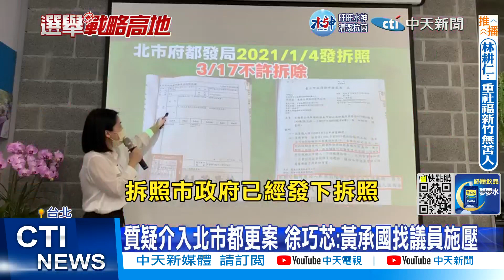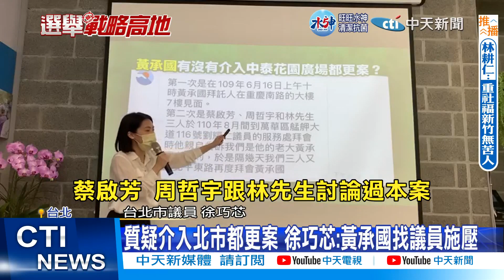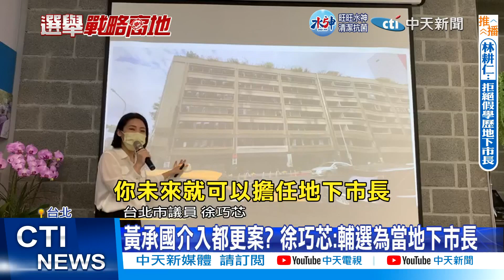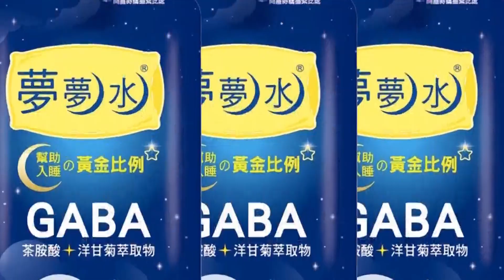【每日必看】王世堅遭網軍側翼攻擊 黃珊珊嘆局面失控｜何志偉爆李忠庭"已出國" 高虹安競辦:假消息｜選舉戰略高地 20221117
0:00 王世堅遭網軍側翼攻擊 黃珊珊嘆局面失控
0:24 質疑介入北市都更案 徐巧芯:黃承國找議員施壓
2:52 何志偉爆李忠庭"已出國" 高虹安競辦:假消息

相關影片:
📣【每日必看】"欠黃珊珊"這次還? 王世堅:靈魂不受黨紀管｜"網軍汙衊我!"王世堅:絕對沒說票留黃珊珊|選舉戰略高地@中天新聞 20221117